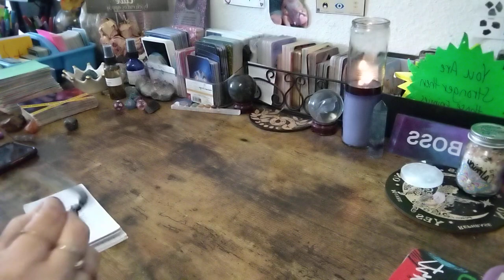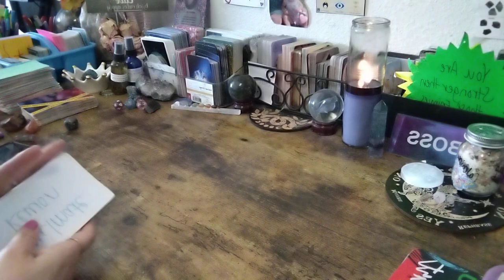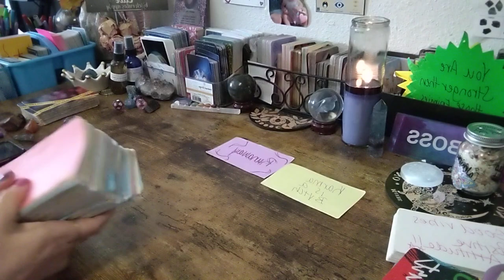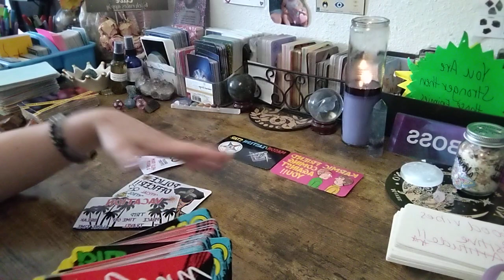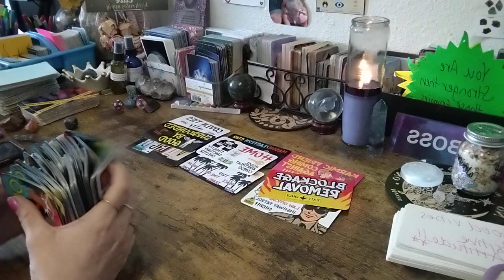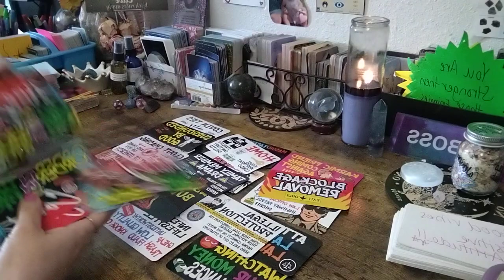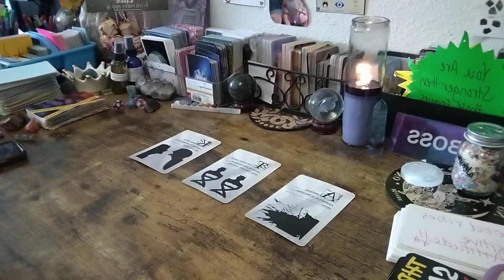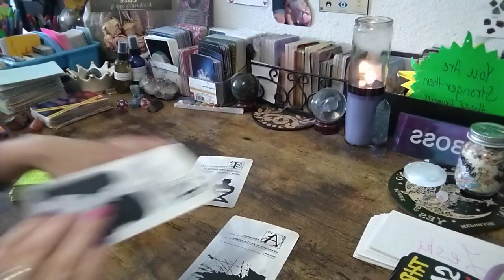🚨 URGENT🚨U BROKE FREE FROM A CULT/RACIST GROUP INVOLVED IN MURDER CONSPIRACY & RIOTS RACKETEERING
Special for Month of April $2️⃣5️⃣.2️⃣5️⃣ for15- 25 min📖

🆘🚨EMERGENCY📚💲1️⃣5️⃣0️⃣.0️⃣0️⃣

💲8️⃣8️⃣.8️⃣8️⃣Crime Reading

💲8️⃣8️⃣.8️⃣8️⃣Twin Flame/Soulmate 📚

💲4️⃣4️⃣.4️⃣4️⃣for 20min 📚

Sale 15% everything&shipping👇⬇️👇⬇️👇